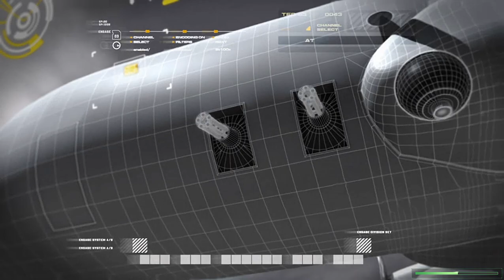The Ultimate Guide to Call of Duty® Modern Warfare® Remastered PC Gameplay Walkthrough 02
Join us for a thrilling PC gameplay walkthrough of Call of Duty Modern Warfare! Immerse yourself in this epic gaming experience as we explore this action-packed adventure game on PC.

With stunning graphics and intense gameplay, this is a must-see for any gaming enthusiast. Don't miss out on our walkthrough of Call of Duty Modern Warfare on PC!